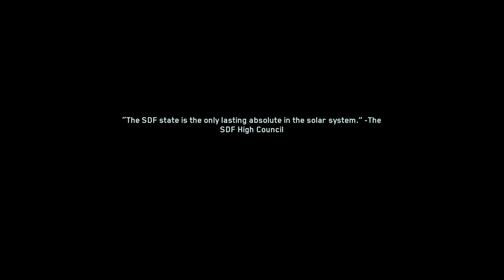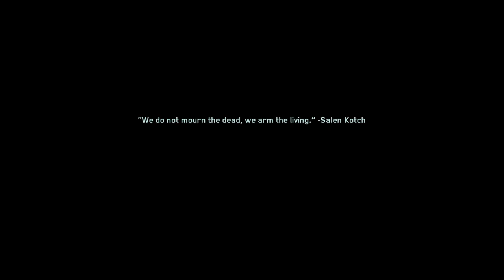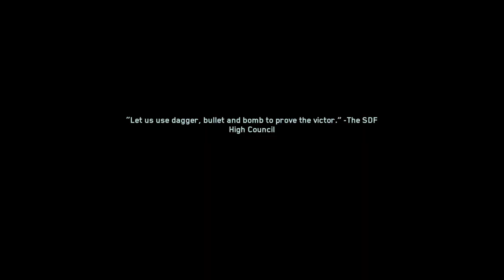Call of Duty®: Infinite Warfare Pt#13 Operation Dark Quarry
** COPPA Compliance Notice: All videos targeted at adults. No one under YiuTube's minimum age of 13 should watch this Channel's videos, ty.** This is one of the best Parts so far, even if I get REKT at the end, lol. Great Campaign! My YT: RevanJJ